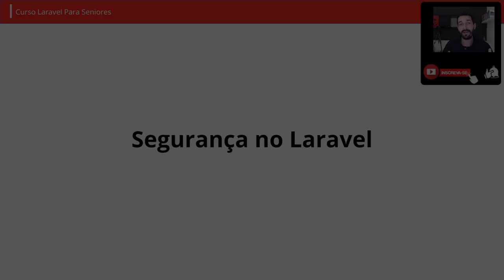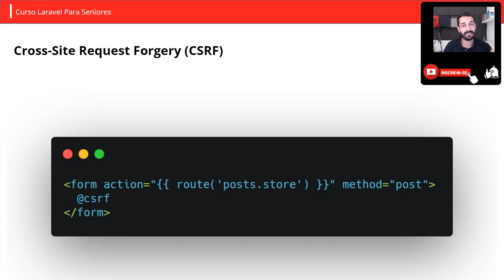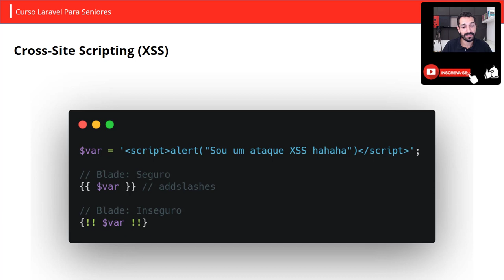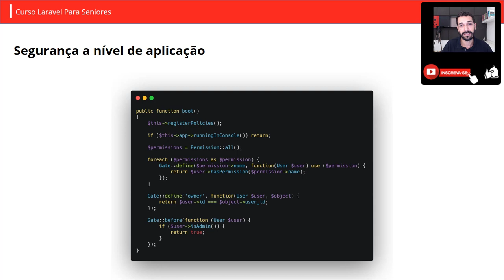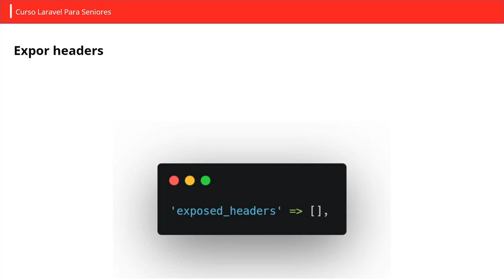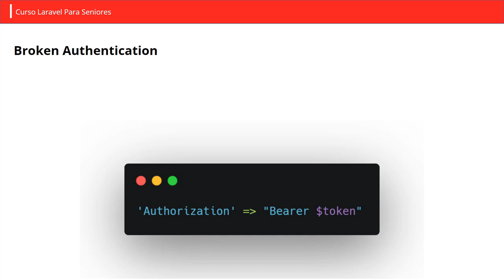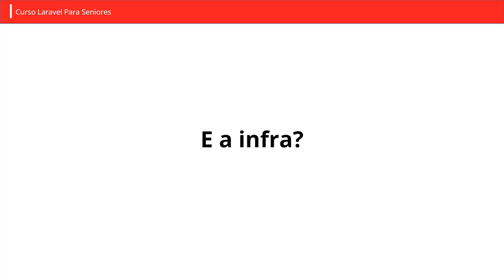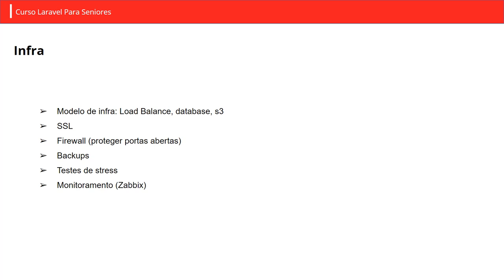01 - Segurança no Laravel - Série Laravel Seniores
Mais um convite, venha fazer parte do nossos grupos no Telegram e Facebook: